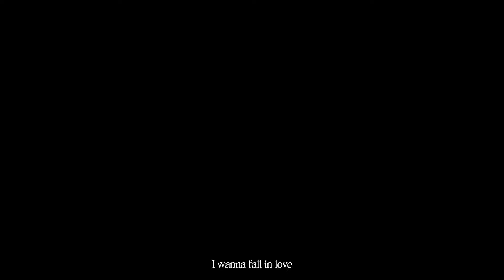[M/V]서교동의 밤 - Dancing in the Moon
[서교동의 밤]

지금 바로 서교동의 밤의
'Dancing in the Moon'을 들으며
달빛 아래에서 함께 춤을 춰요 🎧🌙

✔Hot Itssue
새 앨범과 함께 찾아온 단독 공연 소식!
놓치기 전에 티켓 오픈 시간으로 알람 맞추고
지금 바로 자세한 정보 확인하러 가요✈
☑ 티켓 오픈 : 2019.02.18(월) 오후 6시